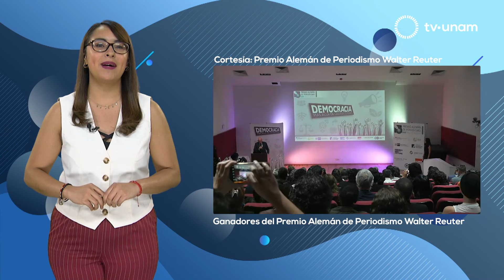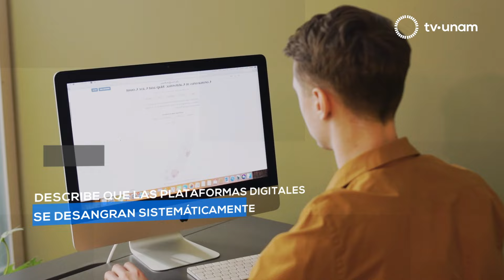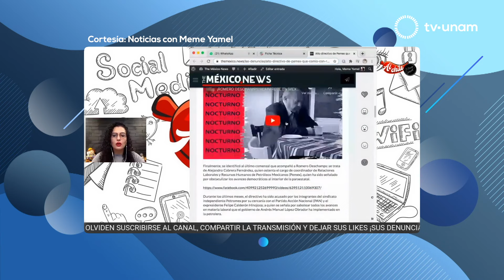Media 20.1 - El poder de los medios independientes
Media 20.1 - El poder de los medios independientes con Meme Yamel